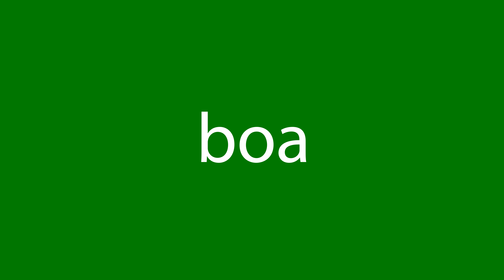Como dizer "boa" em inglês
Como dizer corretamente boa em inglês? Ouça conosco.
Qual é a tradução correta da palavra boa do português para o inglês? Fale como os americanos. Além disso, como escrever corretamente a palavra good?

Obrigado!